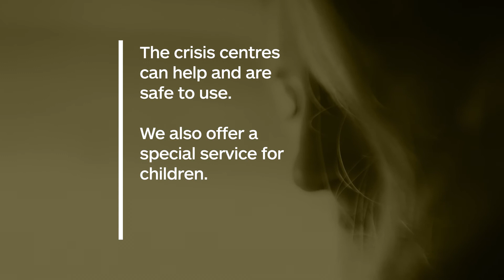Finn nærmeste krisesenter (engelsk)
Ikke alle skal holde seg hjemme. Har du det vanskelig, finnes det hjelp.